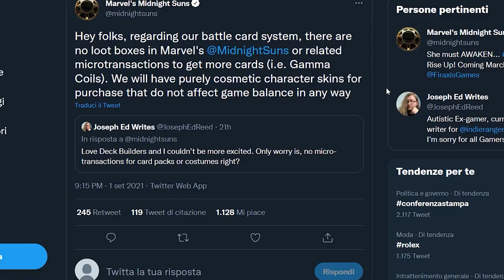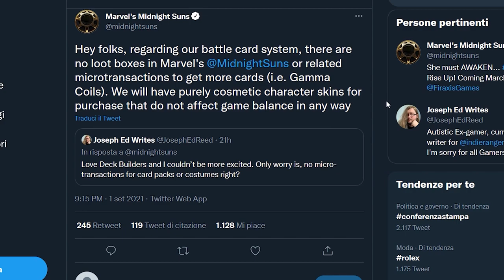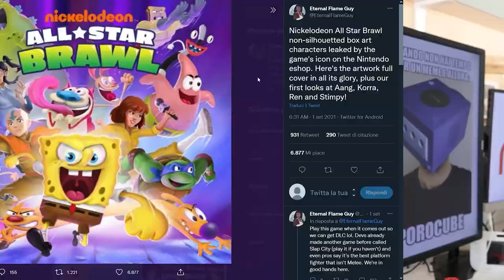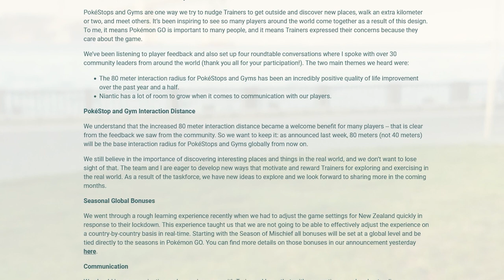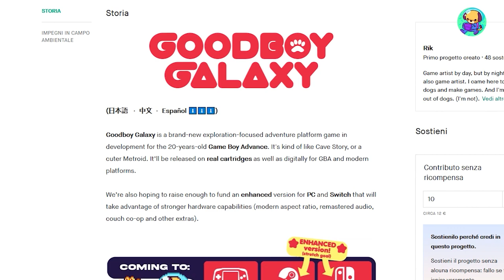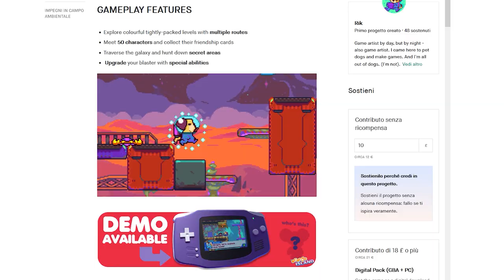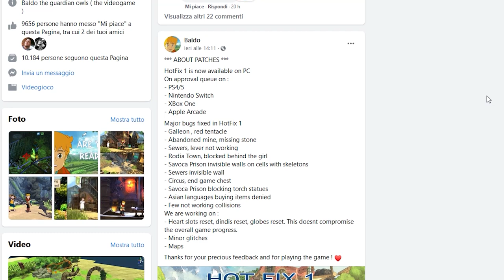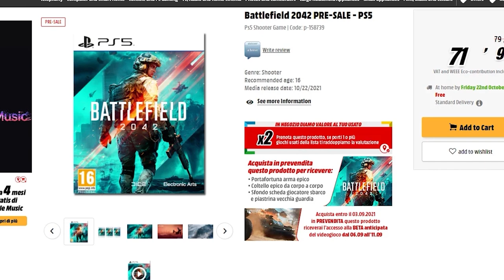UN NUOVO GIOCO PER GBA NEL 2022 | PEGI CAMBIA IDEA | BALDO COME CYBERPUNK | UN LEAK TUTTO ITALIANO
Oggi parleremo di un nuovo gioco per Game Boy Advance: console che continua a essere viva e vegeta nonostante la sua uscita dal mercato sia avvenuta più di 10 anni fa.
Inoltre PEGI ha rettificato i suoi nuovi criteri per valutare i giochi 18+ in base alla rappresentazione del gioco d'azzardo. Pokémon diventerà un gioco solo per adulti?
Parleremo anche della situazione di Baldo e dell'assenza di recensioni: possiamo considerarlo il Cyberpunk degli Indie?
E infine anche noi italiani abbiamo il nostro momento di gloria nel mondo dei leak: mediaworld si è fatta scappare un'informazione di troppo su Battlefield 2042!

00:00 Quiz e Intro
01:05 Marvel's Midnight Suns gameplay: Card battle e niente microtransazioni
02:02 Nickelodeon All-Stars Brawl: il leak della copertina svela due fighter
02:38 Pokémon GO Vs. Community: risponde la task force di Niantic
03:22 Confermato il leak del PS Plus di Settembre
03:49 In arrivo un NUOVO gioco per Game Boy Advance
05:21 PEGI rettifica: Pokémon NON diventerà 18+
06:19 Baldo: Il Cyberpunk degli Indie
08:17 Mediaworld e il leak di Battlefield 2042
09:15 Outro e Poreon